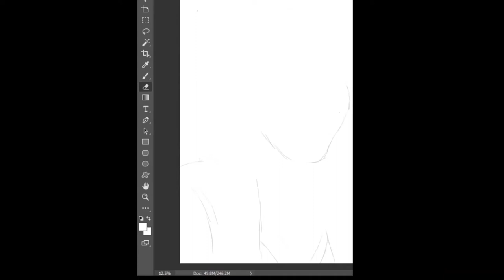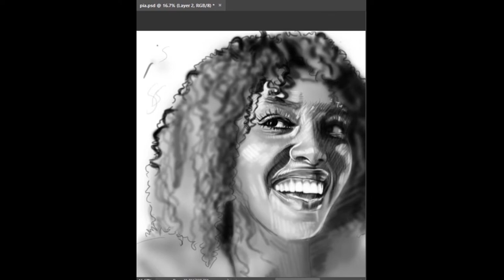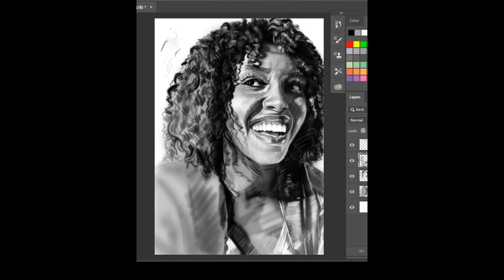drawing in music.. phify and ian pro Nyo nyo